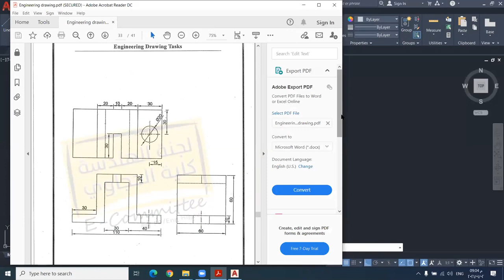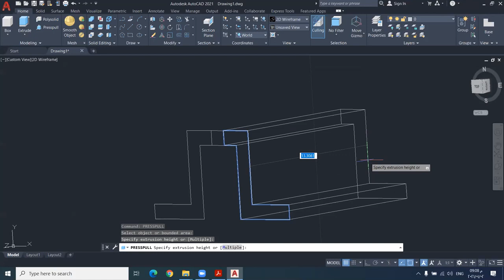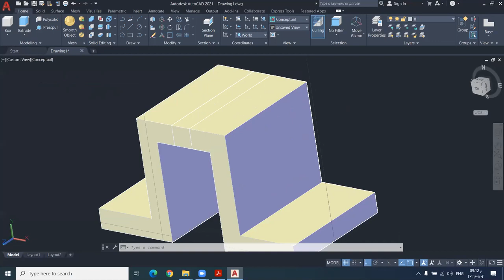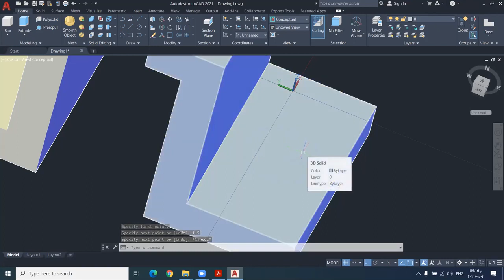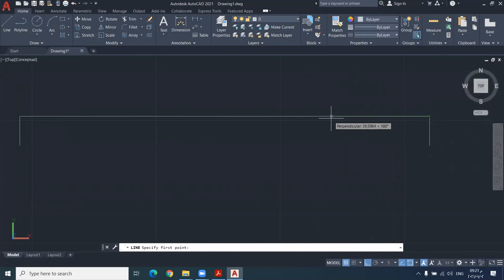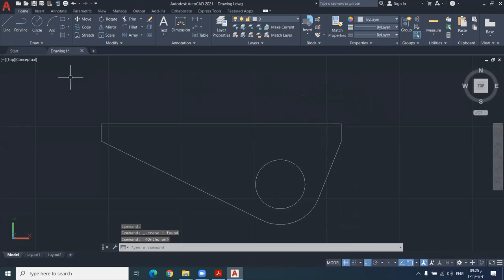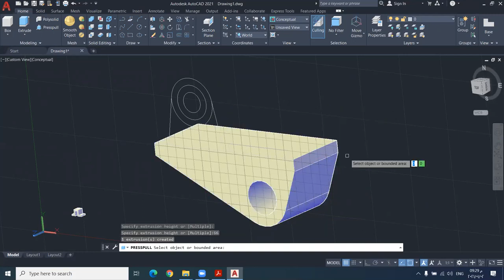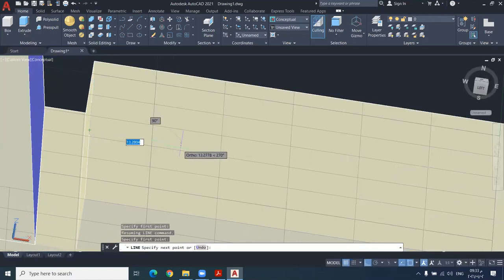مراجعة 3d الجزء الاول